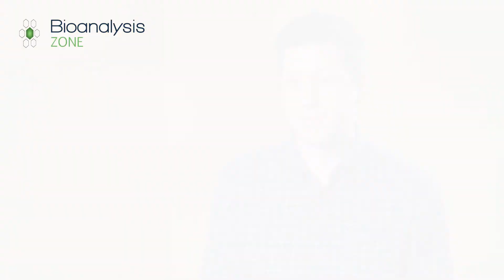The challenges of large molecule bioanalysis by LC–MS: an interview with Rob Wheller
Rob Wheller, Principal Scientist from LGC (Fordham, UK), discusses his current research focuses; the advantages, disadvantages and challenges of the technologies he utilizes; and advice he would give to young, early-career scientists.